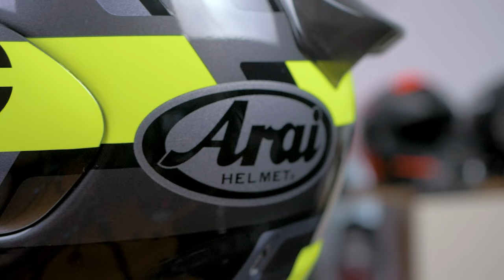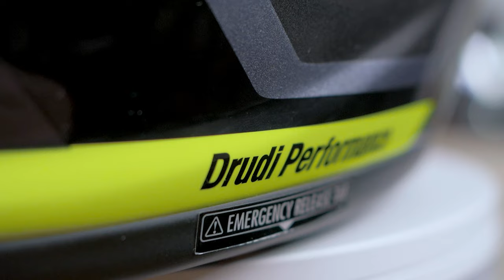Casca integrala Arai Quantic Review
Avand in vedere feedback-ul atat de pozitiv in ceea ce priveste castile Arai, astazi avem la review un nou model: Arai Quantic. Si aici avem si cateva surprize, printre care se numara si noua omologare ECE 22.06. Acest standard nou ce urmeaza sa fie implementat de catre toti producatorii de casti, este deja prezent pentru Arai Quantic, fapt ce dovedeste inca o data nivelul ridicat de protectie pe care il ofera producatorul japonez in modelele produse. Construita manual si trecuta prin 5 verificari de calitate, ventilatii generoase si eficiente prezente atat in carcasa, cat si in viziera, sistem de eliberare rapid al vizierei, inchidere double D, bureti de densitate multipla si spoiler aerodinamic. Iata doar cateva dintre caracteristicile acestui model.